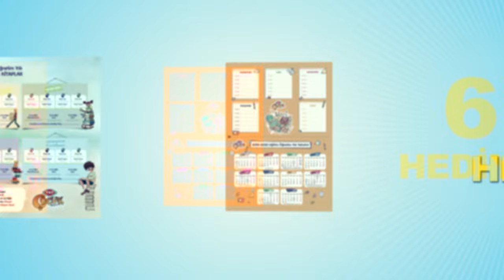Dergisi Eylül Sayısı Tüm Bayilerde!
🎉 Arkadaşlar müjde!

📢 TRTÇocukDergisi'nin eylül sayısı çıktı.

 📌 Bulmaca, bilmece, eğlence ve bilgi dolu TRT Çocuk Dergisi, tüm bayilerde sizleri bekliyor.